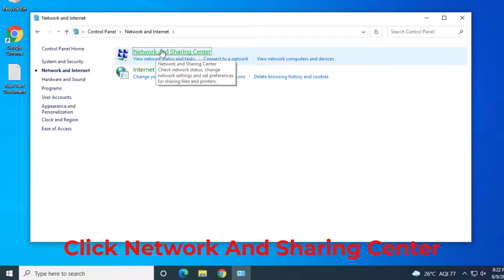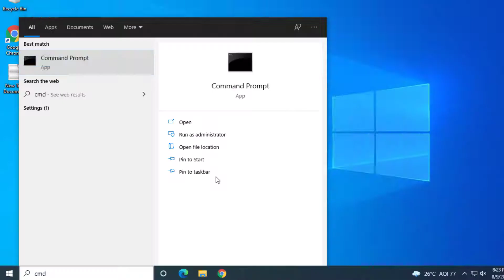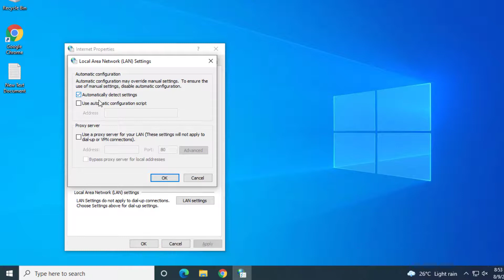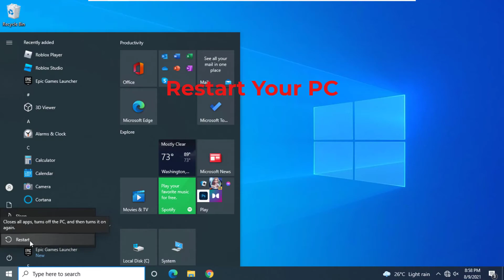Fix Computer Appears To Be Correctly Configured But The Device Or Resource Is Not Responding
This Tutorial Helps To Fix Computer Appears To Be Correctly Configured But The Device Or Resource Is Not Responding

00:00 Method 1 - Set DNS Manually
00:42 Method 2 - Internet Protocol Configuration(ipconfig)
02:08 Method 3 - Internet Options
02:33 Method 4 - Network Reset